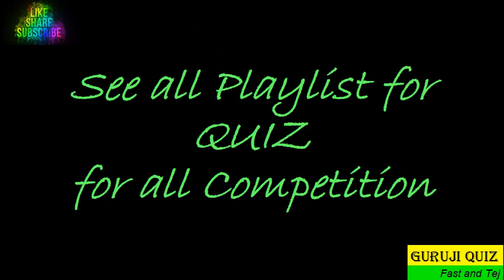Which inscription mentions about the village administration under the Cholas